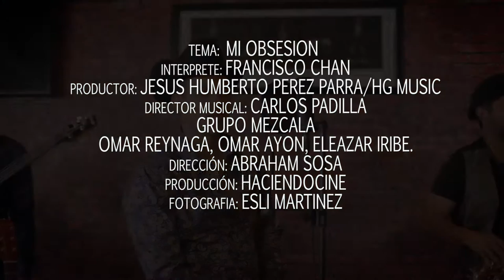MI OBSESION/PALOMINOS/FRANCISCO CHAN (cover)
MUSICALES UNPLUGGED
HG MUSIC
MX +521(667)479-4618